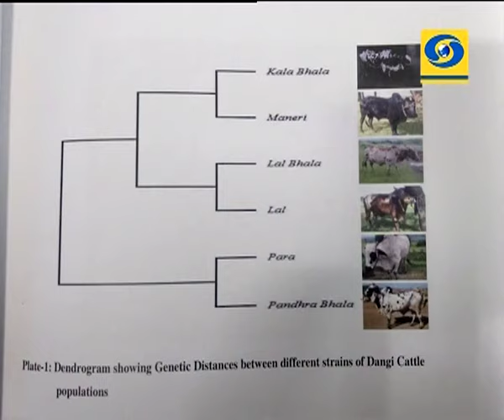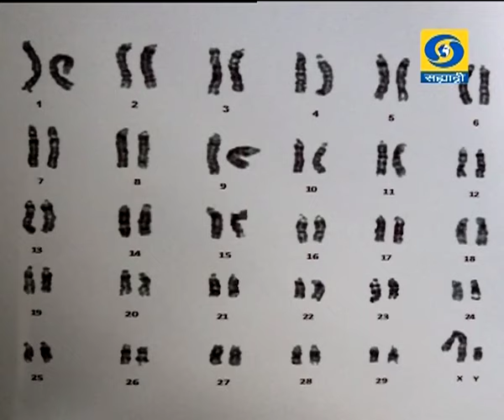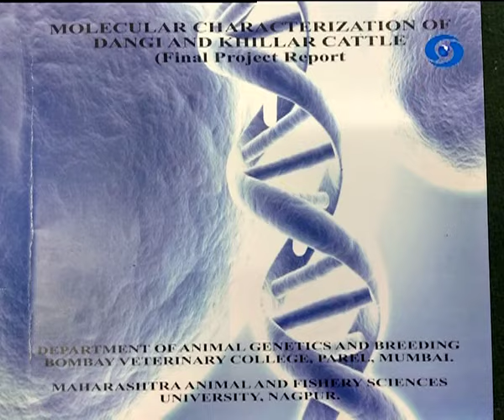डांगी गोवंश संवर्धन हा विशेष कार्यक्रम 14.01.2019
डॉ. महादेव सवाणे, मुंबई पशुवैद्यकीय महाविद्यालय, परळ, मुंबई यांचा डांगी गोवंश संवर्धन हा विशेष कार्यक्रम कृषीदर्शन या कार्यक्रमात १४ जानेवारी २०१९ रोजी प्रसारण झाले होते.. आपण या व्हिडिओ द्वारे पुन्हा पाहू शकता.
Krishidarshan - 14 January 2019 - डांगी गोवंश संवर्धन
DD Sahyadri
Doordarshan Mumbai
Sahyadri Marathi
Show : ' Krishidarshan '_' कृषीदर्शन '  (१४ जानेवारी २०१९)
Subject : ' डांगी गोवंश संवर्धन. '
Parti : डॉ. महादेव सवाणे, मुंबई पशुवैद्यकीय महाविद्यालय, परळ, मुंबई
Anchor : सोमनाथ माळी
Social Media Operator : वनिता राऊत - मांजरेकर
Producer : भारत हरणखुरे